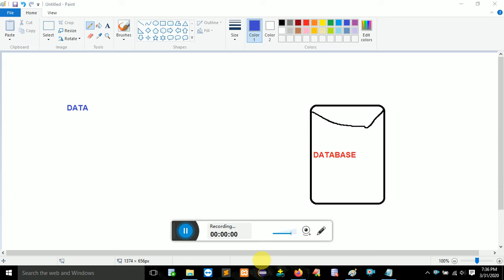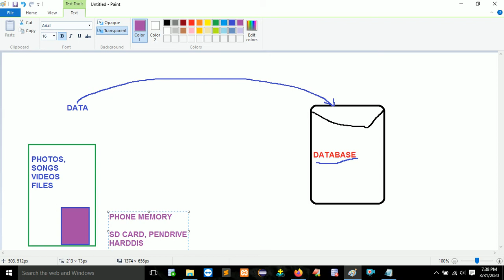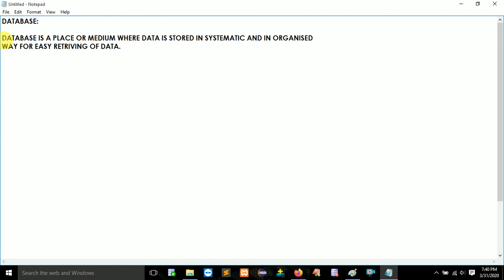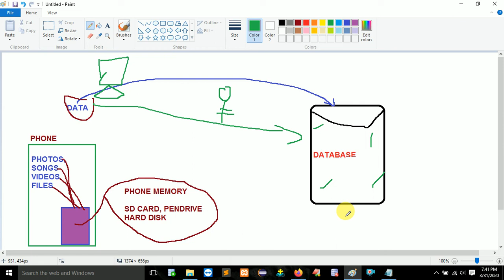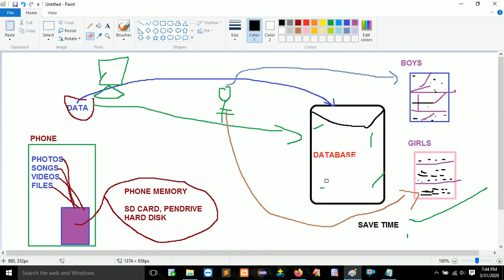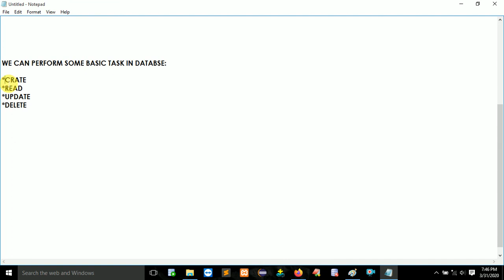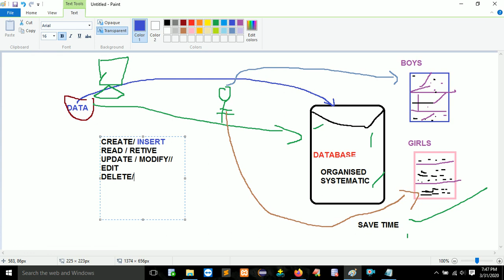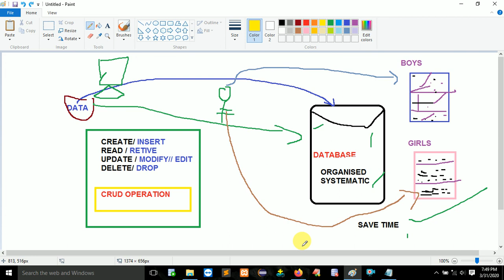#3|| SQL LECTURE IN HINDI|| DATABASE||CRUD OPERATION|| WHAT IS DATBASE || SQL LECTURE FOR BEGINNERS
what is db
what is database in sql
what is db in sql
database
sql database
sql db
database CRUD operation in sql
database CRUD operation
sql database CRUD operation
what is CRUD operation in sql
why database is used in sql
use of database in sql